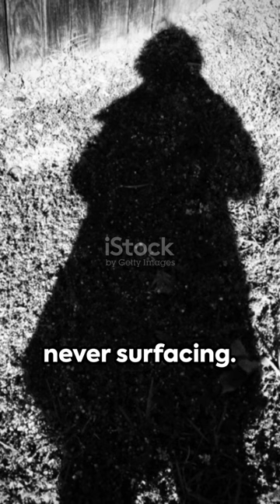Mystery of the Babushka Lady-JFK Assassination's Hidden Witness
Join us in this intriguing exploration of the enigmatic "Babushka Lady," the silent figure who witnessed JFK's assassination. Discover the secrets and theories surrounding her identity and role in that fateful day.